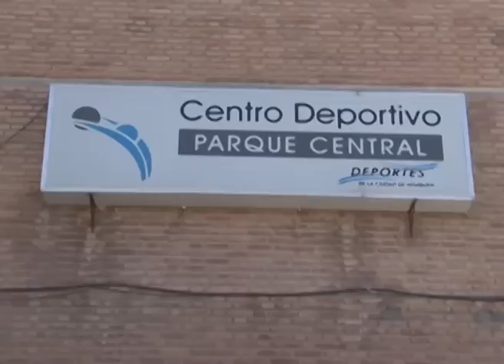Araucania2015 | VOLEY FEMENINO - Anahi Montoya (CHUBUT) Y Karnia Menay (MAGALLANES)